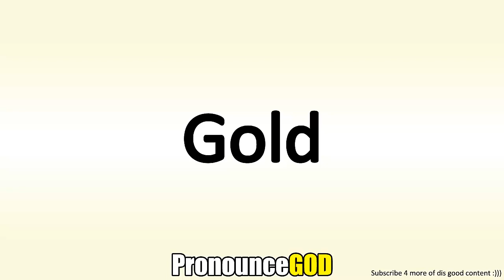How To Pronounce Gold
How To Pronounce Gold is a video from PronounceGod. In this video you will learn how to say Gold.